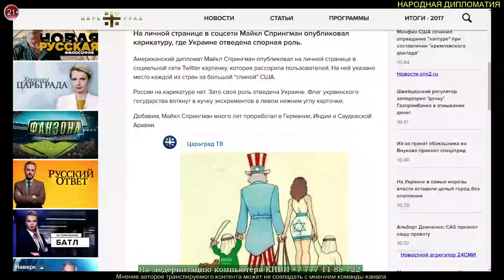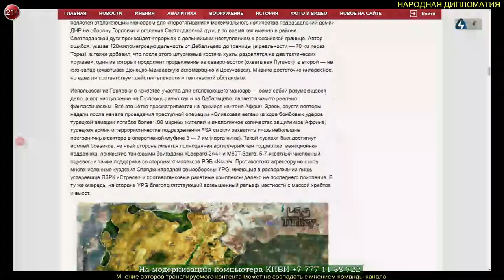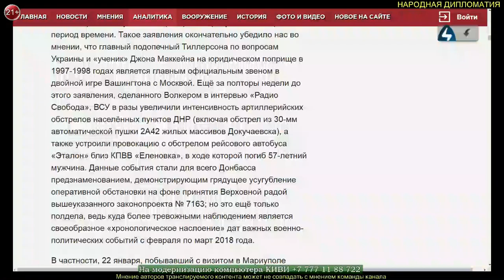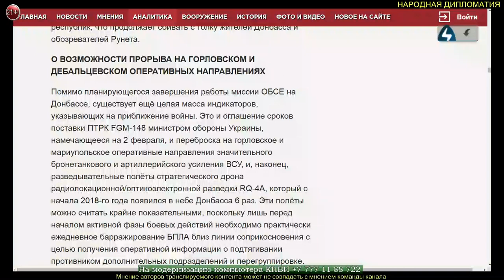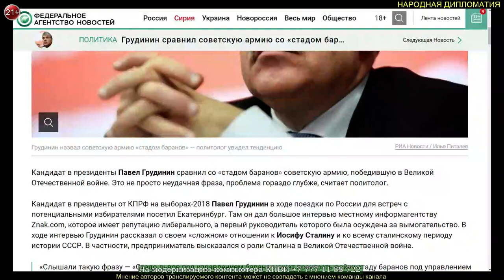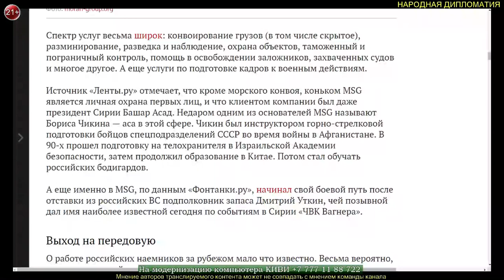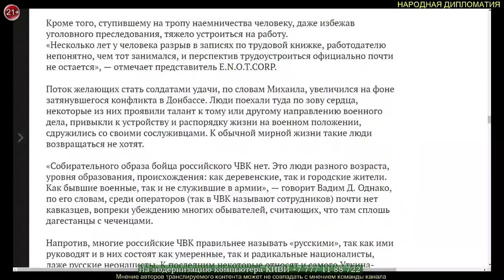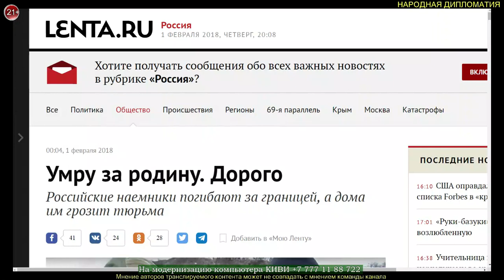Новости текстовые 01.02.2018 (тест)